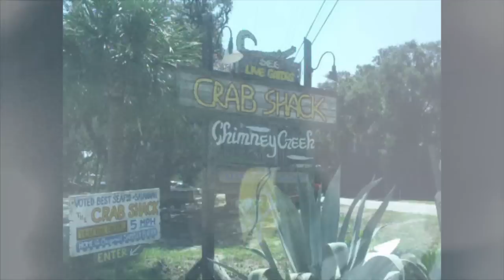JOJO on the GO! Overdrive: "Muhsinah" [Epi. #1]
season premier of JOJO on the GO! :Overdrive - [2 years of filming] 2011 & 2012. Me and @AmareNeo trek to Brooklyn, to see his fav Muhsinah, in a grassy knoll, hipster filled, funky ass hot lot, with no water to spare. We also got lost no thanks to Stevie Visionz, bad direction, nigga my feet fcukn hurt, giving ass. Calgon take me to Smart Water!!!